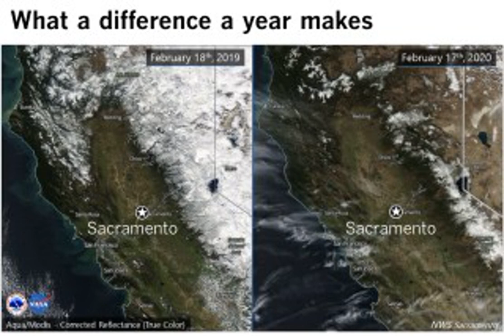Trump vows more water for Central Valley farmers, less for fish. Can he deliver?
Following a golf fundraiser outside Palm Springs, President Trump swung through Bakersfield on Wednesday to claim credit for sending “a magnificent amount” of water to Central Valley farms.